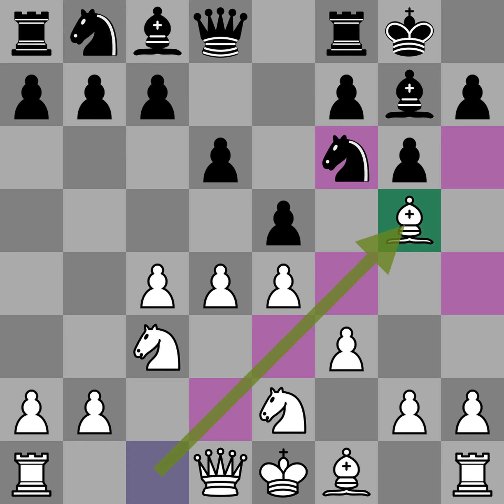Pal C Benko vs Robert James Fischer - Portoroz (1958)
[Event "Portoroz Interzonal"]
[Site "Portoroz"]
[Date "1958.??.??"]
[Round "4"]
[White "Benko, Pal C"]
[Black "Fischer, Robert James"]
[Result "1-0"]
[ECO "E81"]

1. d4 Nf6 2. c4 g6 3. Nc3 Bg7 4. e4 d6 5. f3 e5 6. Nge2 O-O 7. Bg5 exd4 8. Nxd4 Nc6 9. Nc2 Be6 10. Be2 h6 11. Bh4 g5 12. Bf2 Ne5 13. Ne3 c6 14. O-O Qa5 15. Qd2 Rfd8 16. Rfd1 a6 17. a4 Qc7 18. a5 c5 19. h4 Qe7 20. hxg5 hxg5 21. Nf5 Bxf5 22. exf5 g4 23. Bh4 Qf8 24. fxg4 Nexg4 25. Bxg4 Nxg4 26. Qg5 Nf6 27. Rd3 Nh7 28. Qg4 f6 29. Nd5 Qf7 30. Re1 Re8 31. Rde3 Re5 32. Bg3 Rxe3 33. Rxe3 Re8 34. Re6 Ng5 35. Rxd6 Re4 36. Rd8+ Kh7 37. Bf4 Bh6 38. Rd7 Re1+ 39. Kf2 Ne4+ 40. Kxe1 Qxd7 41. Qg6+ 1-0